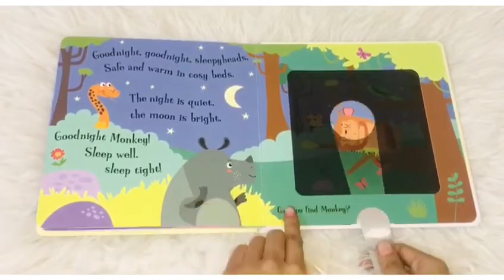Goodnight Monkey: Magic Torch Book || Story Book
Monkey is ready for bed, but first she wants to say good night to all her rainforest friends.

Young children will love to help Monkey find her animal friends in this interactive novelty book. Insert the included 'magic flashlight' between the pages to find Monkey's friends in each nighttime scene and watch children glow with delight. To Place Order Check Below Link,